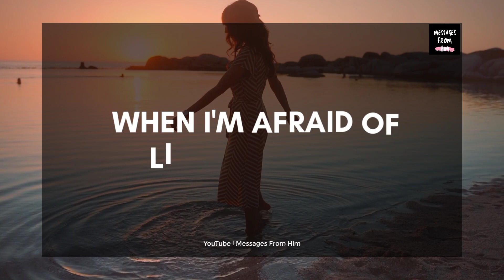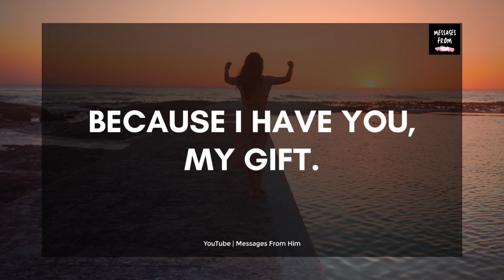🌟🌹 DM Deepest Love And Affection To DF 💌 You Don't Know Your Worth 😘💘🙈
RELATED QUERRIES :
divine masculine